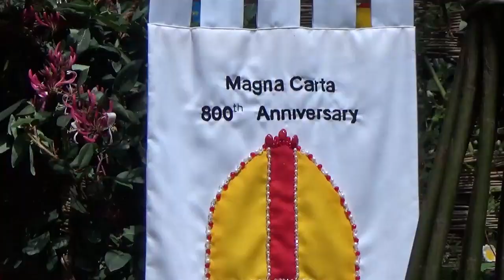The unheard sounds of the RHS Chelsea Flower Show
A few seconds of music and sounds from Chelsea Flower Show.
2015 was the year.